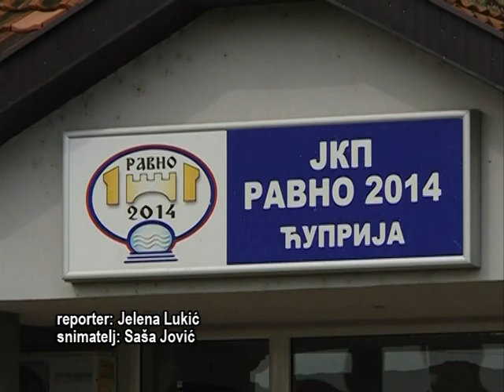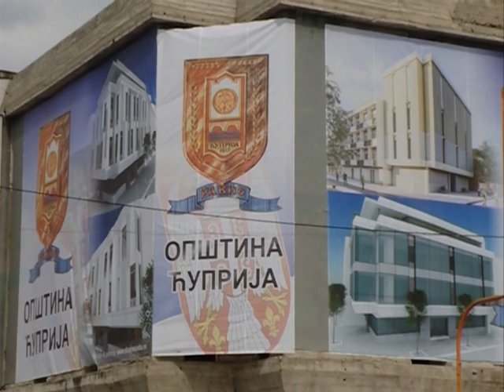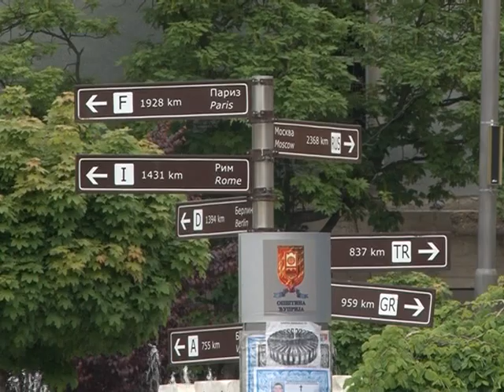Emisija - JKP Ravno - (TV KCN 05.09.2019)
novinar: Jelena Lukić
snimatelj: Saša Jović
montaža: Vesna Dobrosavljević Đukanović
proizvodnja: Kopernikus RTV Jagodina